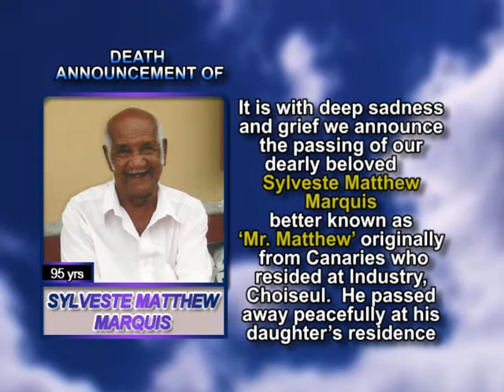Sylveste Matthew Marquis short 1